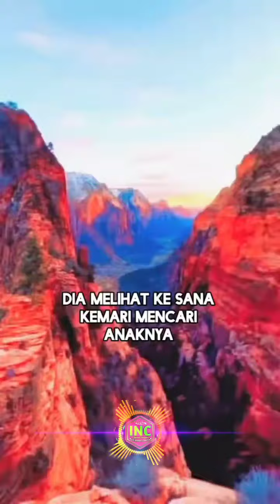Kamu enak berzina, ibumu masuk syurga namun mencium asap neraka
Assalamualaikum... Yuk membahas tentang, nikmatnya berzina... Hingga sangking nikmatnya tak terasa bahwa perilakumu itu membuat ibumu yg sudah melihat syurga namun mencium bau asap neraka lantas bagaimana.

Lihat  juga informasi di Tentang Channel kami ya

Bagi yg ingin mengedit ulang dipersilahlan karena ini versi common(bebas copyright) jgn lupa sertakan sumber dr channel izzi, agar kelak bisa di monet channel kalian. 🙏

NB: Kalau kalian suka sama vidionya, jangan lupa berikan KOMENTAR yg positif, ditunggu ya ^_^